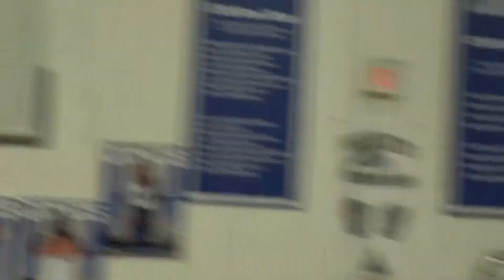End of season highlights